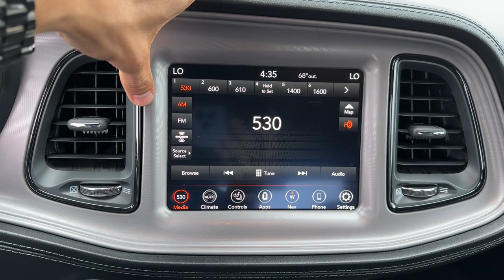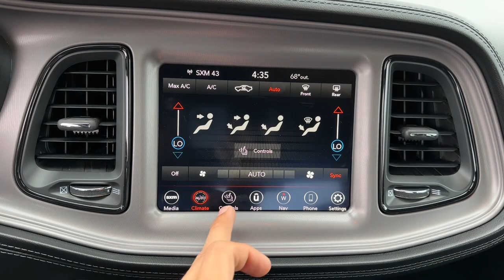2023 Dodge Challenger Overland Park, Lenexa, Shawnee Mission, Olathe KS, Kansas City, MO D23115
FROSTBITE New 2023 Dodge Challenger GT AWD  available in Overland Park, Kansas at Reed Chrysler Dodge Jeep Ram Overland Park. Servicing the Lenexa , Shawnee Mission, Olathe KS, Kansas City, MO area.

7020W Frontage Rd.

GT trim. ENGINE: 3.6L V6 24V VVT Aluminum Wheels All Wheel Drive Remote Engine Start Back-Up Camera Premium Sound System Bluetooth. Warranty 5 yrs/60k Miles - Drivetrain Warranty; KEY FEATURES INCLUDE: All Wheel Drive Remote Engine Start Back-Up Camera Premium Sound System Bluetooth OPTION PACKAGES: ENGINE: 3.6L V6 24V VVT (STD). VISIT US TODAY: ***Your VALUES DRIVEN Family owned dealership in the Heart of Johnson County*** .